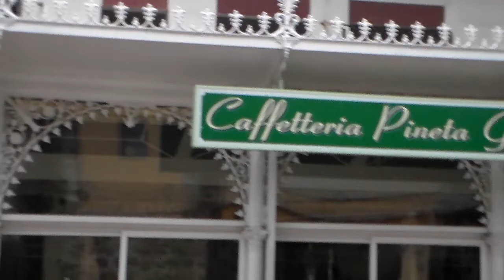Lido degli Estensi 2021 - pre demolizione cinema Ducale e bar Pineta